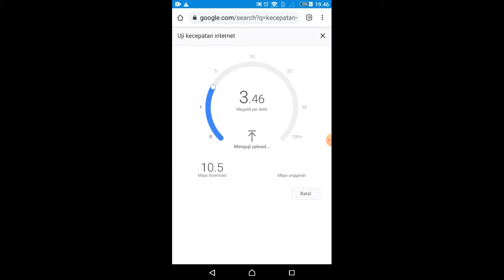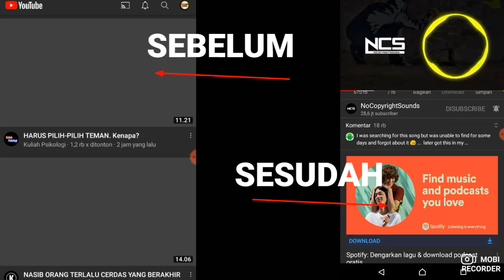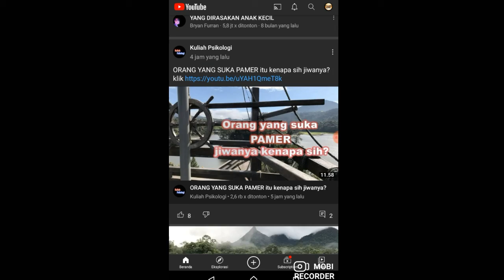MODIFIKASI WIFI REPETER PRO Makin Ngebut No lemot 😍😍😍😍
Modif wifi xiomi repeter Pro Mantapp Sinyal Makin kenceng mabar no lemot Bahan Murah Meriah bahkan gak pake uang jo
Bahan Bahan Yang di butuhkan
+Repeter Xiomi Wifi Pro / Repeter Apa Aja yang +ada
+Bekas Pop mie/ Paralon
+Aluminium Foil
Alat
+Gunting/Pisau/kater
+Spidol /Pulpen
Silahkan Simak Vidionya
Trimakasih

Any Longue Channel